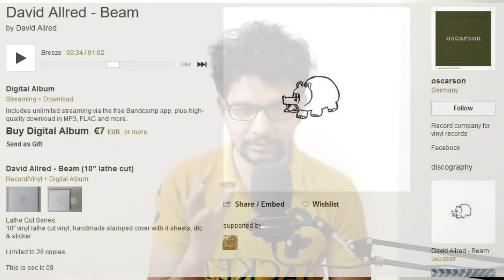Music Update #224 | Covenant | EyeLoveBrandon | David Allred | oscarson | 65daysofstatic